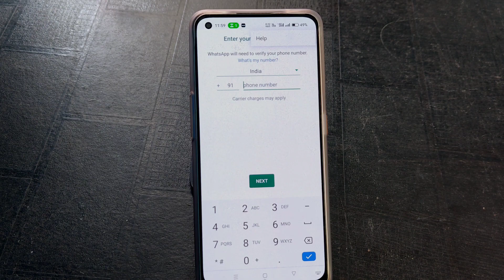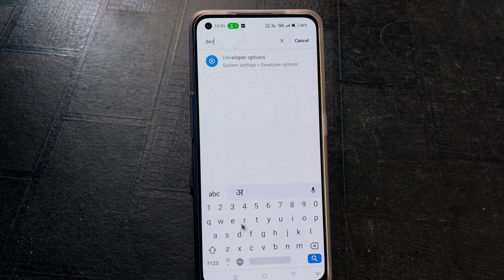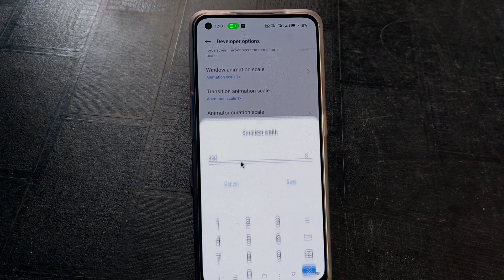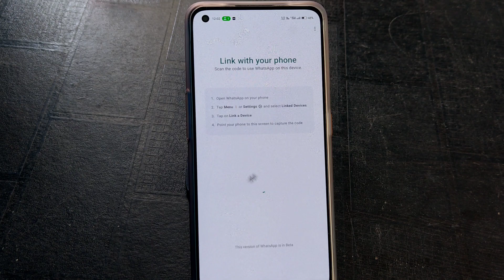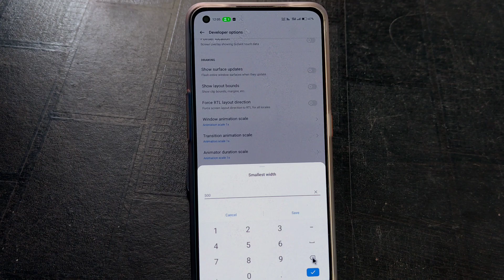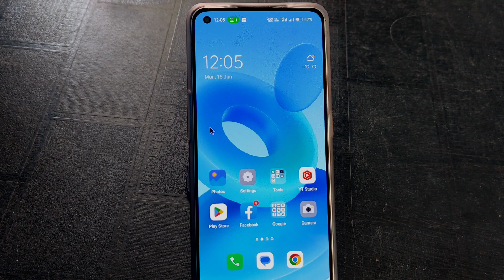Whatsapp me link a device ka option nahi aa rha hai | whatsapp me link a device ka option kaise laye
Hello everyone is video me maine bataya hai whatsapp me link a device ka option nahi aa rha hai to whatsapp me link a device ka option kaise laye aur ek whatsapp ko do phone me kaise chalaye

whatsapp me link a device ka option kaise laye

whatsapp me link device kya hota hai

whatsapp me link device ka kya matlab hai

whatsapp me link device karne se kya hota hai

Whatsapp par link a device ka option kaise laye

whatsapp me link a device option kaise add kare

whatsapp me link a device option kaise enable kare

whatsapp me link a device feacher kaise laye

whatsapp app me link a device ka option kaise laye

whatsapp app me link a device ka option nahi aa rha to kya kare

whatsapp app me link a device ka option enable kaise laye

whatsapp app me link a device ka option nahi aa raha hai to kya kare

whatsapp app me link a device ka option nahi aa raha hai

ek whatsapp ko 2 phone me kaise
chalaye

ek whatsapp ko do phone mein kaise
chalayen

ek whatsapp ko dusre whatsapp se
kaise jode

ek whatsapp ko dusre phone mein
kaise chalayen

ek whatsapp ko do whatsapp kaise
banaen

ek whatsapp ko double kaise karen

dusre ka whatsapp apne phone me
kaise chalaye

dusre ka whatsapp apne mobile par
kaise chalaye

kaise chalaye bina otp ke

How to enable link a device in whatsapp

how to use link device in whatsapp